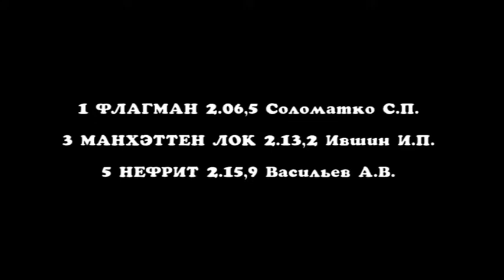Заезд 7. Приз Элиты 2 гит (традиционный)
Приз Элиты 2 гит (традиционный) для лошадей ст.возраста рысистых пород, 1600 м 2 гита
07.07.18 Висим